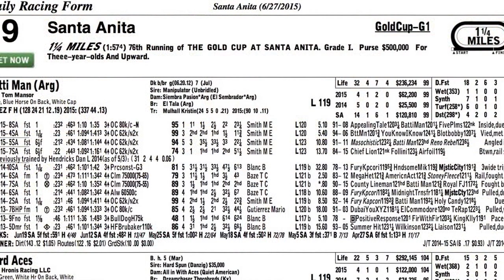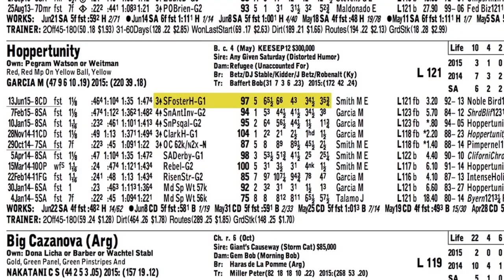Select Pick of the Week - Gold Cup at Santa Anita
Hoppertunity returns to the races after two weeks to take on some horses looking to break into grade 1 ranks on the dirt. See who our experts like in the big race on Saturday.